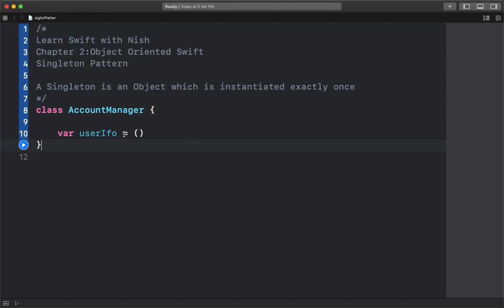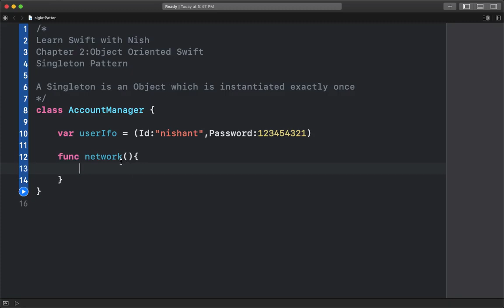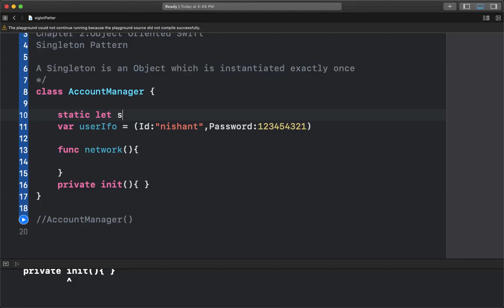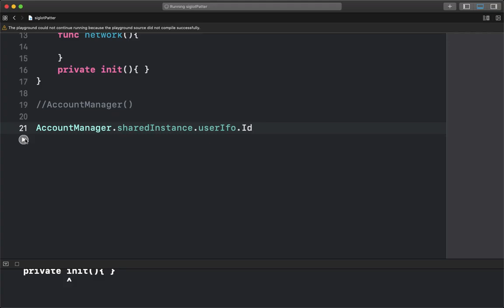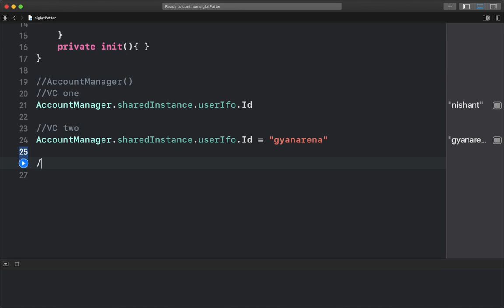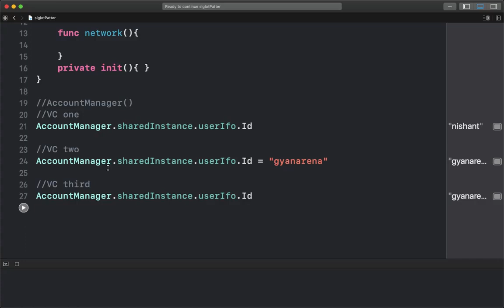L36 - What is Singleton Pattern Swift ? [Hindi]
Hindi Swift Singleton Pattern Swift Fundamental Interview Preparation